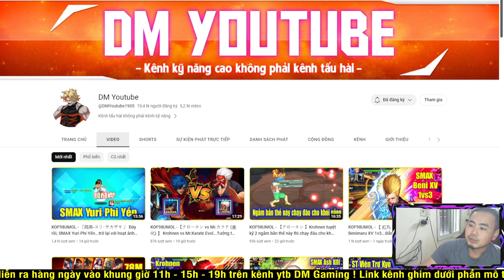KOF98UMOL - Bình loạn PK Tuyệt Kỹ - Này thì Meitenkun XV, ru ngủ đc ai? 3 gậy lên đường với chị Miss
KOF98UMOL - Bình loạn PK Độc Chiêu - Chú 6 lên sóng...Từng 1 thời khuynh đảo thế giới bài...

📱Device: ROG PHONE 3 (12GB/128GB)
🎥Screen Recorder: ELGATO HD60S+
🎞Editor: Adobe Premier Pro 2020
►App stream, quay video: OBS Studio

LOL Mobile
Wild Rift